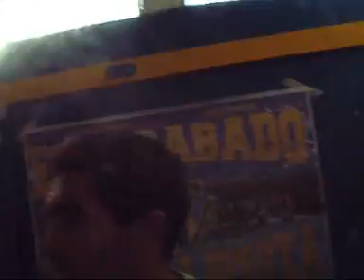ATLANTA Y MOMENTOS INOLVIDABLES